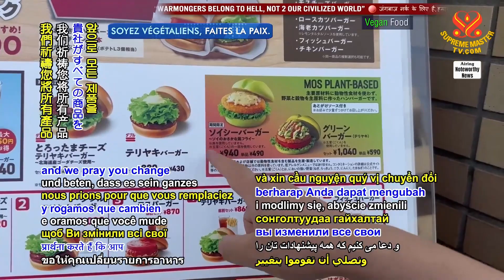2047 NWN 6 new vegan fish fillet burger debuts at fast food chain in Japan 1080p